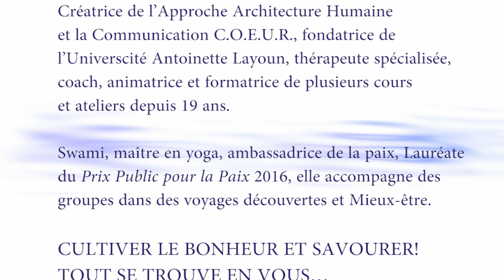Méditation pour la paix, jour 14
21 jours pour la Paix – 21 Méditations avec Antoinette
Swami Shantiananda

Le mois de septembre en est un tout spécial, car le 21 septembre est décrété la Journée Internationale de la Paix par l’ONU.En tant qu’ambassadrice de paix, Antoinette, Swami Shantiananda, vous invite à marcher avec moi sur le chemin de la paix du 1er au 21 septembre. En vous inscrivant GRATUITEMENT, vous recevrez quotidiennement une pensée pour la paix et une méditation.

Pourquoi une telle démarche?
Installer la paix dans votre quotidien;
Se sensibiliser à la paix dans vos relations;
Se connecter en tant que collectivité dans 1 même intention;
Instaurer une pratique régulière de méditation;
Constater par vous même les bienfaits d’une telle pratique.
Je crois que nous avons une responsabilité pour créer la Paix dans le monde. J’aimerais, au travers de ces pensées et ces méditations, planter une graine dans le cœur de chacun. L’état de paix commence en soi, pour rayonner ensuite autour de soi, dans notre famille, avec nos amis, nos voisins, dans notre ville, notre pays et finalement sur la terre entière. Soyons paix.